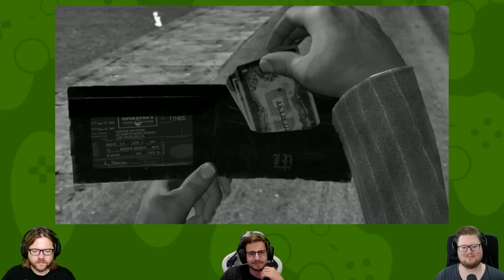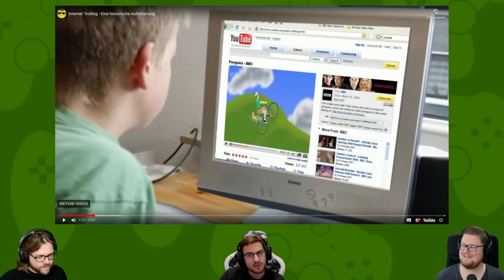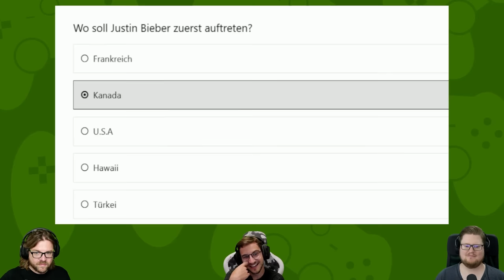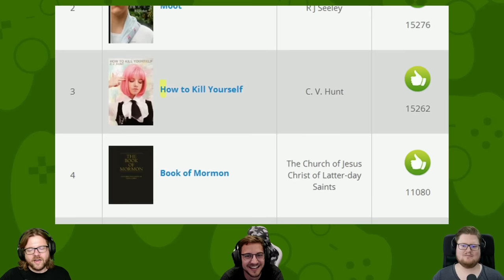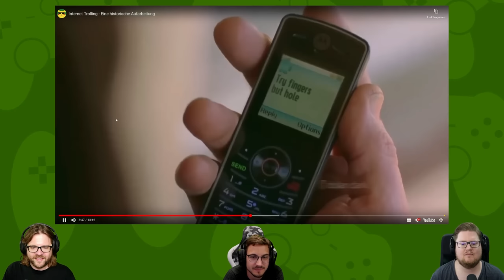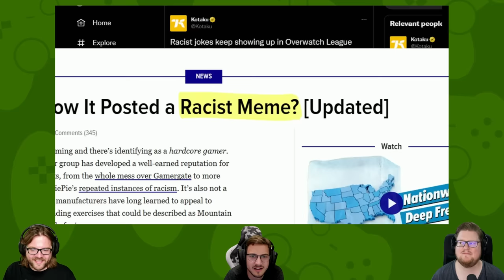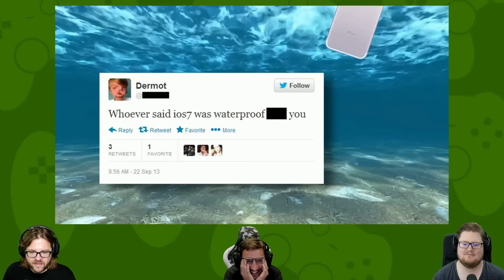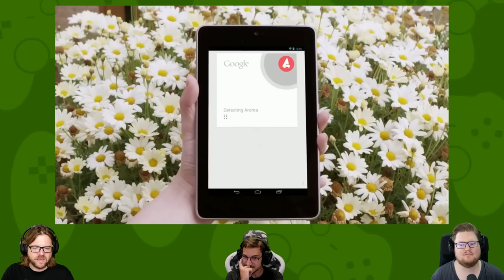React: Internet Trolling - Eine historische Aufarbeitung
Wie hat es sich Trolling wohl entwickelt?